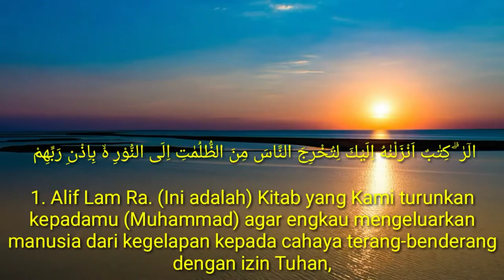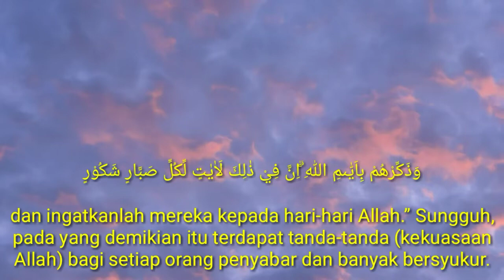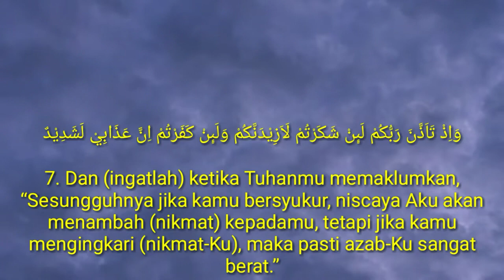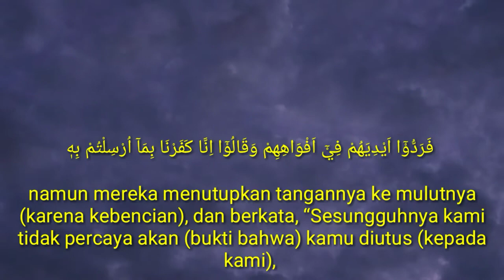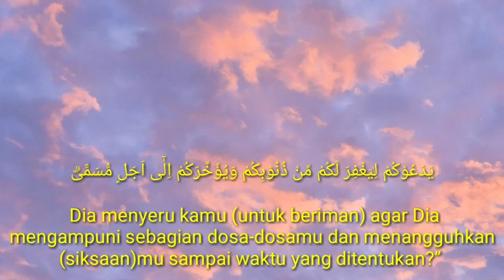Al Quran Surah Ibrahim ayat 1-10 with translation // Sara khan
Al quran surah ibrahim ayat 1-10 with urdu translation